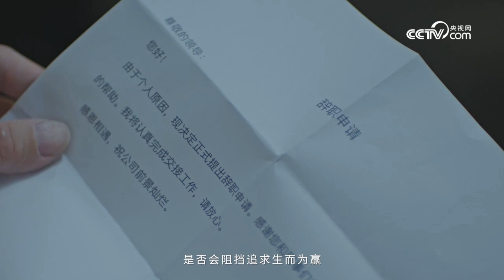03.05.2023 Wu Lei short movie for CCTV "Dare To Try"